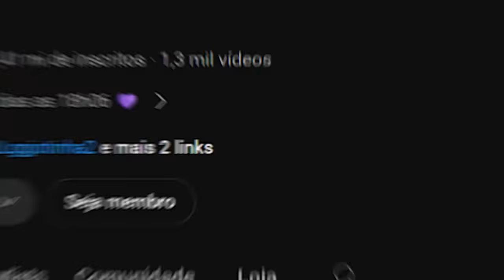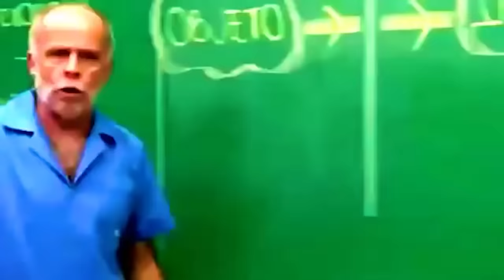SIMULADOR DE YOUTUBER NO MINECRAFT